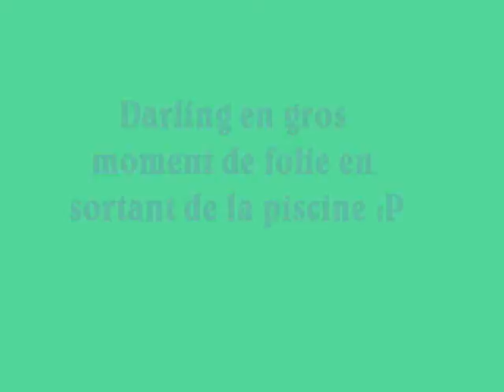Golden retriever , Back + Foliiiie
Golden retriever 20 mois